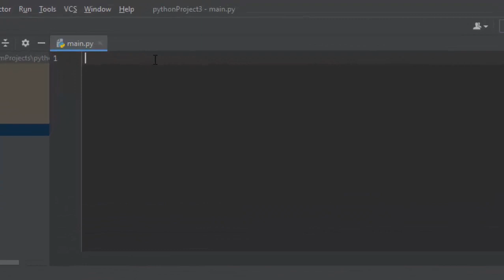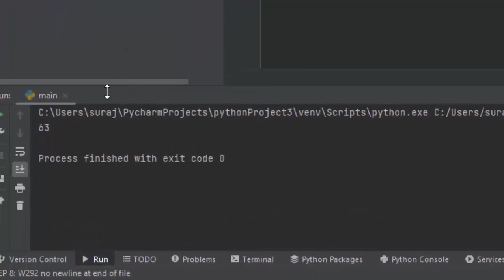How to import random module in Python@COMPUTEREXCELSOLUTION